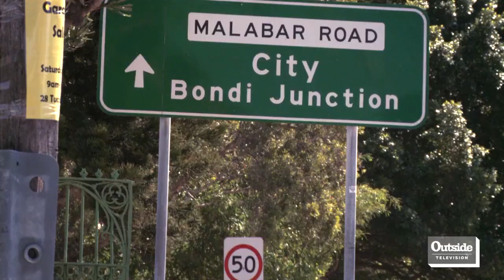Big Wave Surfer Mark Matthews | Storm Surfers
"You've got to want it more than you're scared of it." -- Mark Matthews